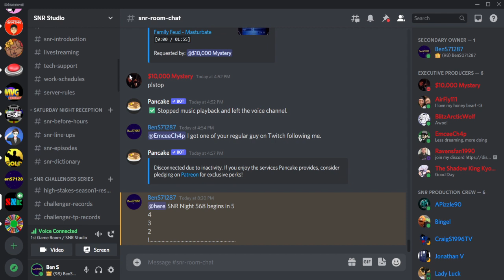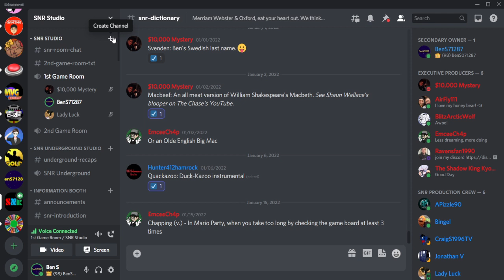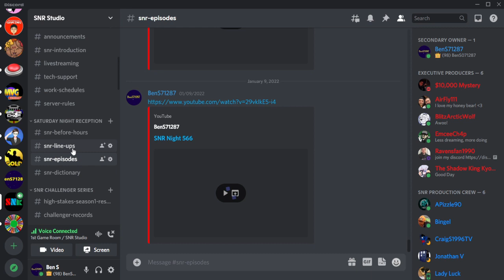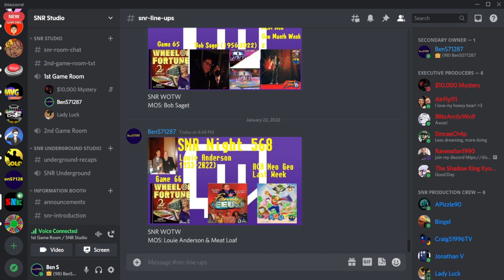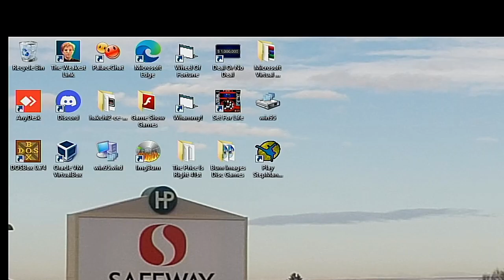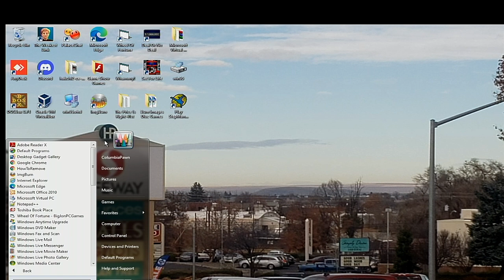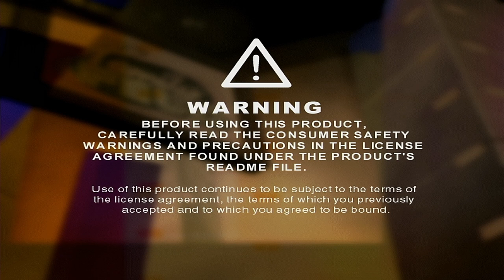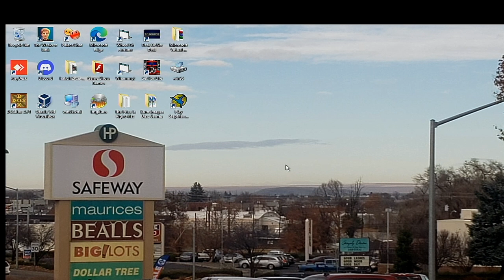SNR Night 568 Part 1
Welcome to night 568 of SNR in which we are starting the night episode with a tribute to Louie Anderson with Family Feud for the PC. We hope you like the first part and we will see you in the final part of SNR. :)